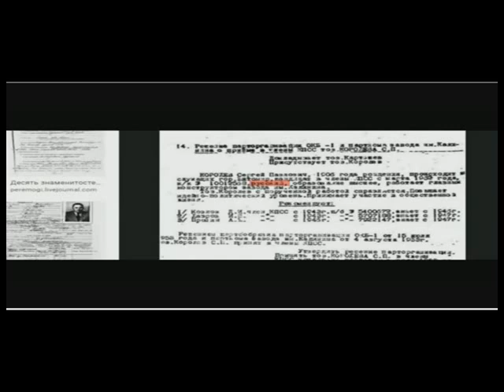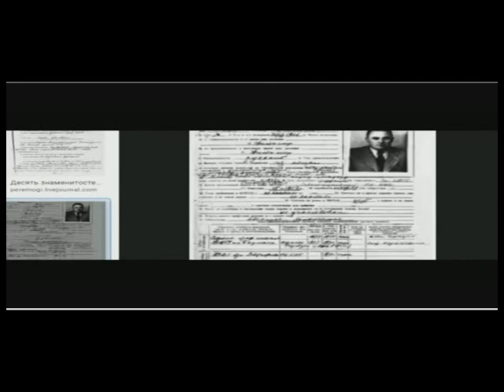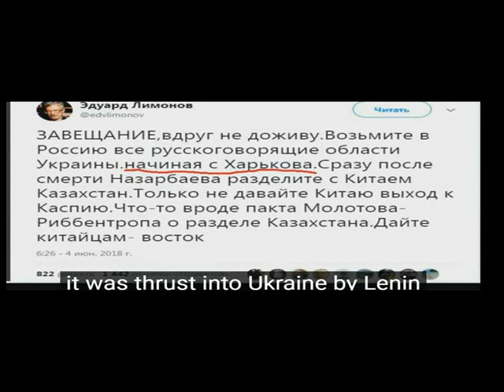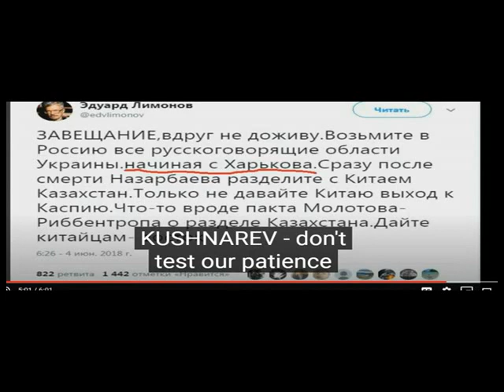Харьков - русский город 73